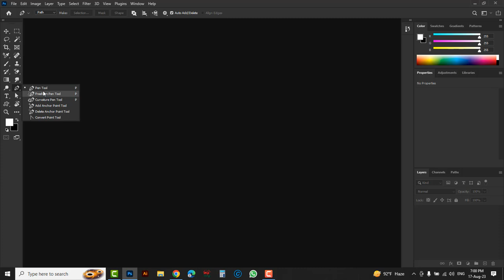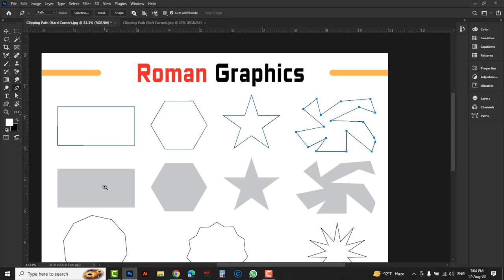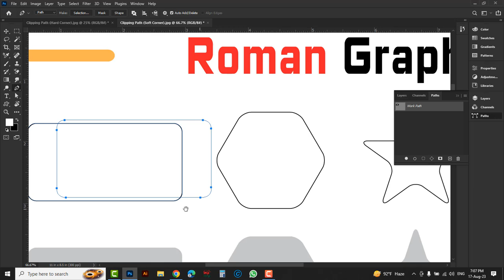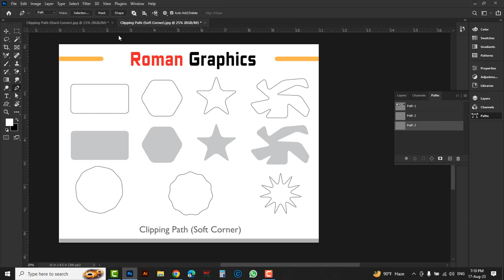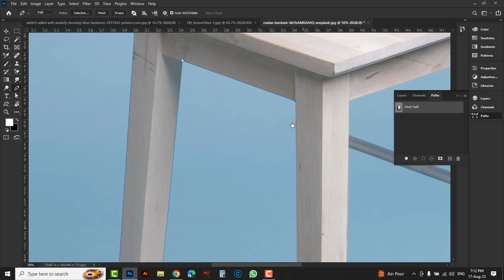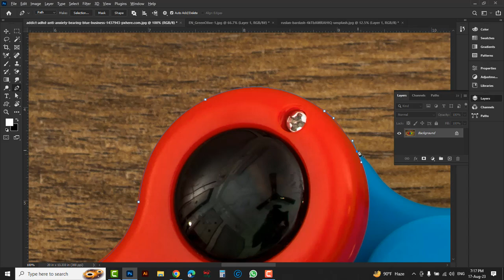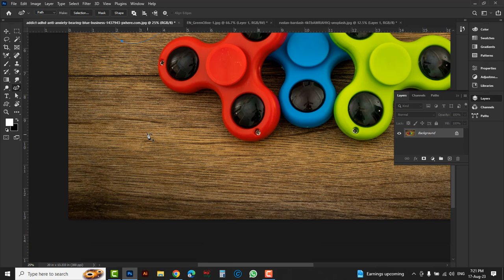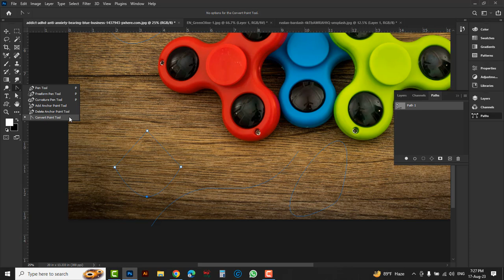How to use pen tool in photoshop | Freeform Pen Tool | Curvature Pen Tool - Class 16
In this video tutorial, I am going to show you How to use pen tool, Freeform Pen Tool, Curvature Pen Tool  in photoshop 2021 .